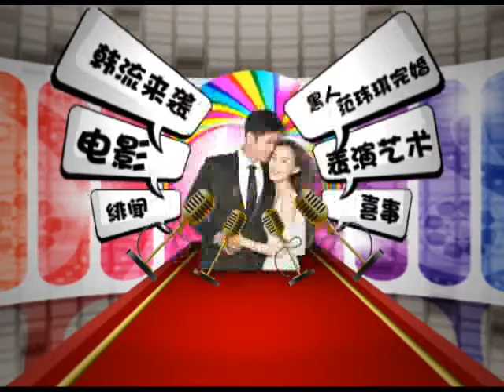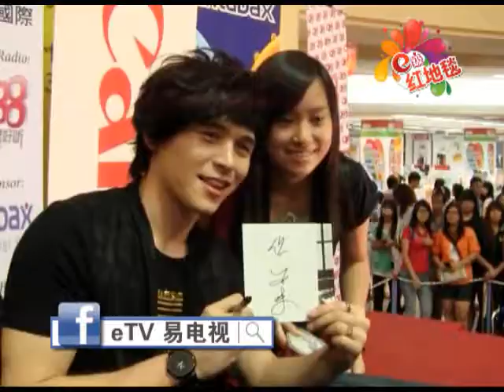eTV《e级红地毡》- 倪安东《继续拥抱》大马签唱会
继第一波来马宣传《第一课》而获得了热烈的回响之后，倪安东Anthony Neely再度来马展开第二波的宣传之旅——《继续拥抱大马签唱会》！签唱会当天，现场人潮汹涌，粉丝们还热情的以"东宝宝，我爱你"请出了倪安东。倪安东一出场，现场还一度陷入疯狂状态呢！这次倪安东特地带来吉他，自弹自唱了他的成名曲《The Blower's Daughter》。他也在现场演绎撼动肺腑的主打情歌《Sorry That I Loved You》。《散场的拥抱》甚至还掀起了热潮，歌迷们不断尖叫，有的还跟着合唱，现场顿时成一场大型KTV呢! 更有趣的是，现场歌迷在玩游戏期间竟然被迫向倪安东说出"分手宣言"，让倪安东赞口不觉呢！最后，亲切、阳光帅气的倪安东也不负众望与粉丝们近距离合照、签名留念。想知道倪安东为什么会喜欢大马吗？那就要留意eTV《e级红地毡》咯！